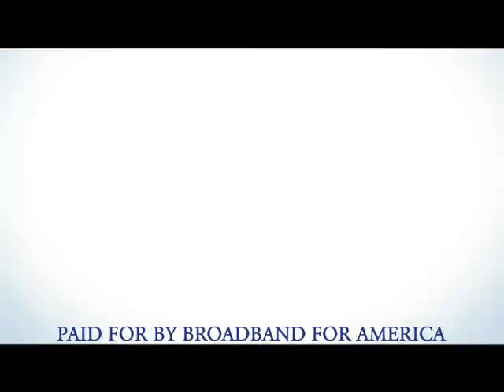The Way Back: New York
A television commercial produced by the Broadband for America coalition.